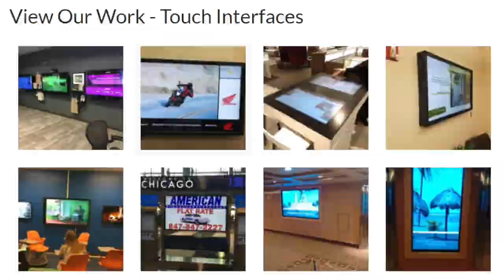2021 Student Video Contest - Connellsville with TSItouch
Connellsville's submission for the What's So Cool About Manufacturing Student Video Contest with TSItouch

Schools from Southwestern Pennsylvania were partnered with regional manufacturing to create a video about what makes manufacturing so cool. To learn more about this program and other ways to Explore the New Manufacturing visit us at: hhtps//